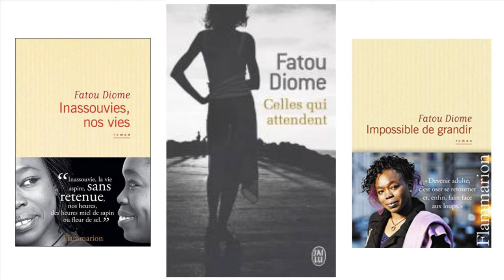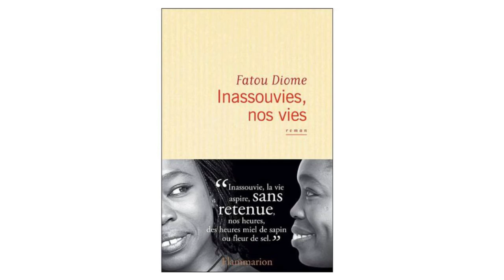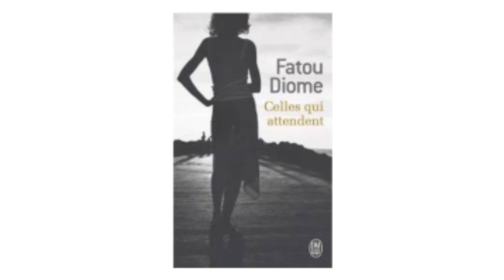Les veilleurs de sangomar Fatou Diome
dans cette vidéo vous avez une chronique de l'œuvre de Fatou Diome intitulé Les Veilleurs de Sangomar